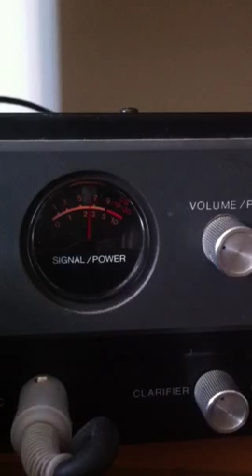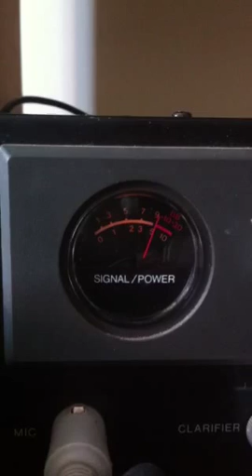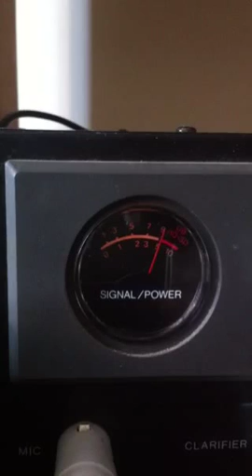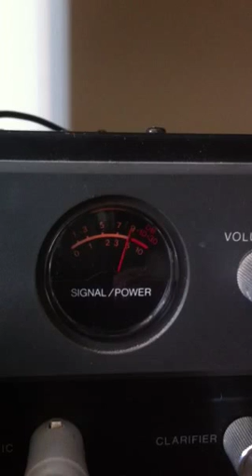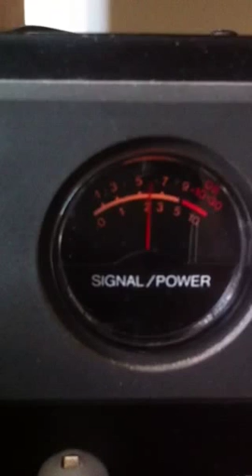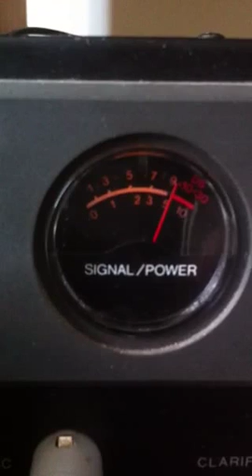Talking Skip on a 1970s CB Radio Tumbler Ridge to the State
Quack Quack Radio, Corn master , Canadian Rumbler 148 Tumbler Ridge.